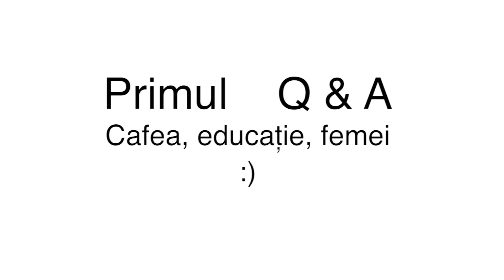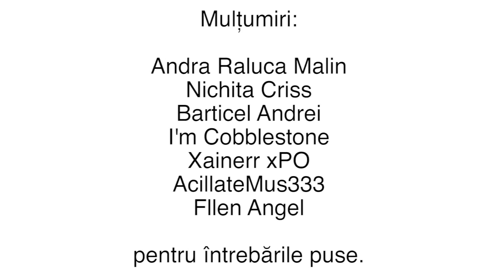Primul Q&A - cafea, educație, femei